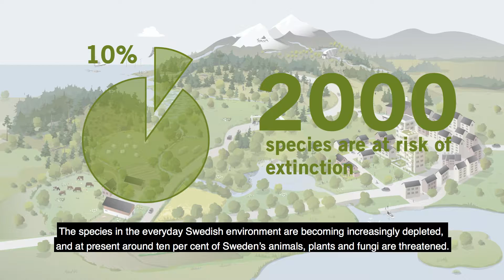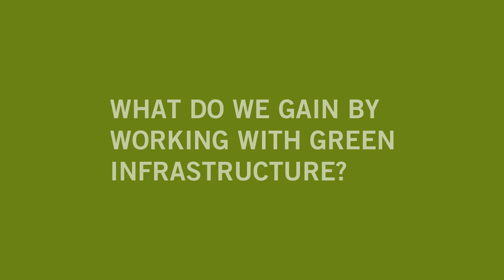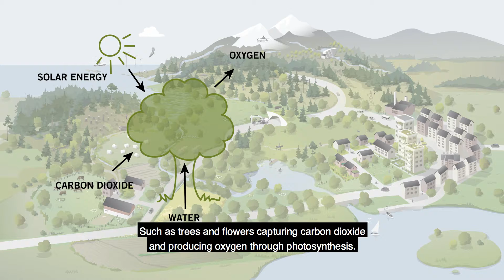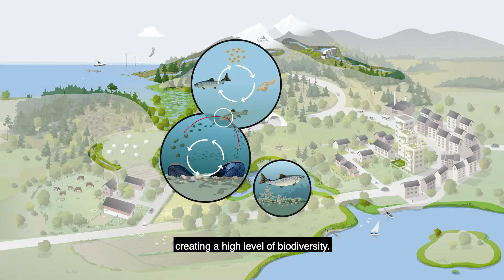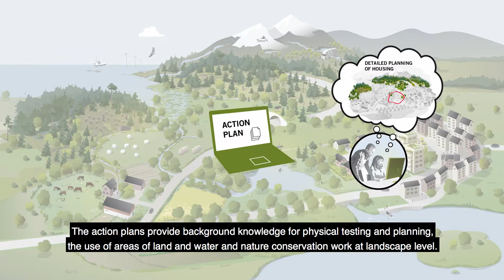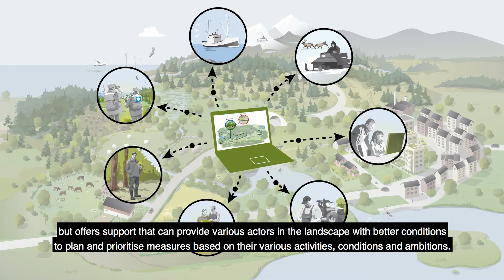Green Infrastructure - Sustainable Landscapes - Subtitles | Swedish EPA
How we plan for sustainable landscapes in the long term with Green Infrastructure. In English with subtitles.